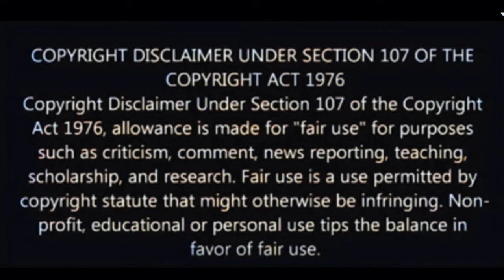Elvis Presley and Yvonne Lime , colour.....'blue moon of kentucky' practise demo take ... stereo..